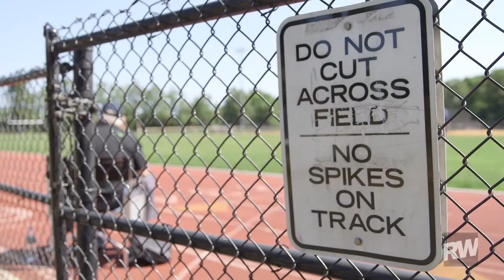A Legendary Coach's Last Olympic Trials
Coach Frank Gagliano, 79, led 16 elite athletes to the meet selecting the U.S. team for Rio. He says it’s his final run. But does he have it in him to walk away?